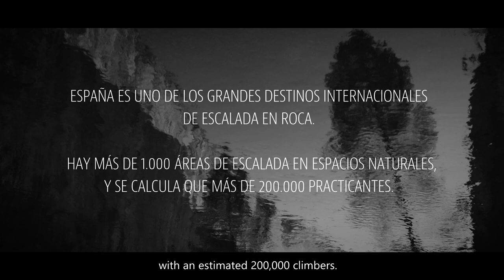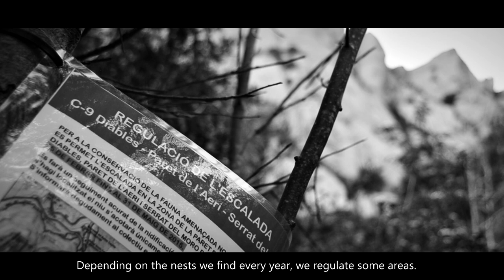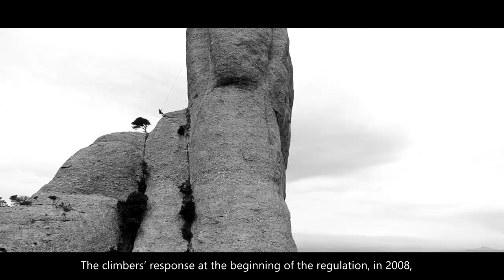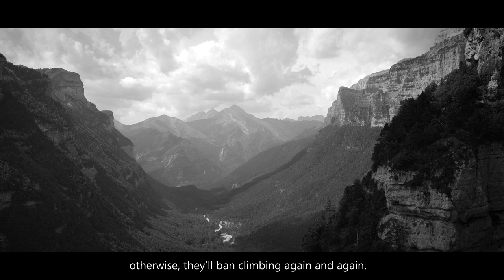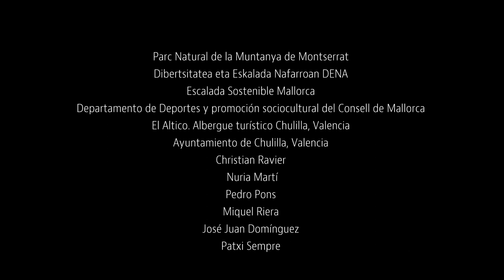Prohibido escalar [Eng subt]